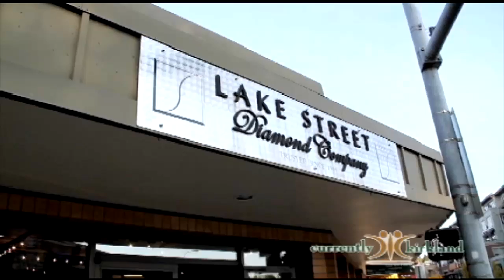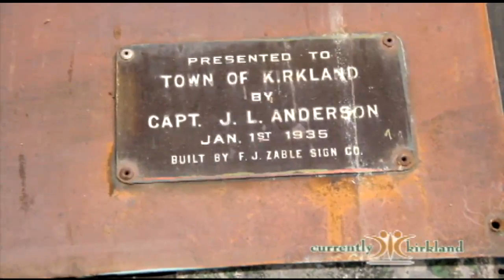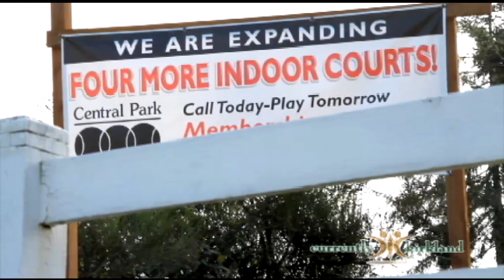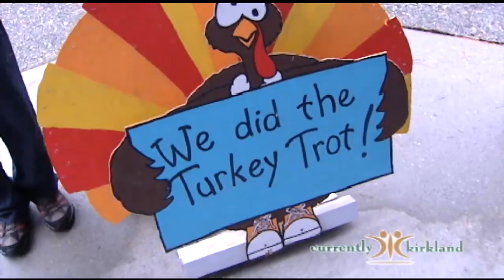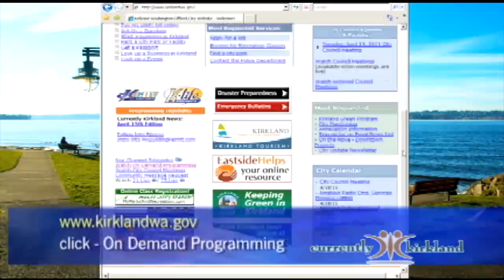Currently Kirkland 136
Show Topics: Lake Street Clock Story; Side walk construction completions;  Upcoming Turkey Trot Announcement.